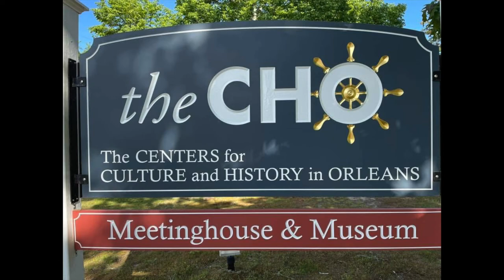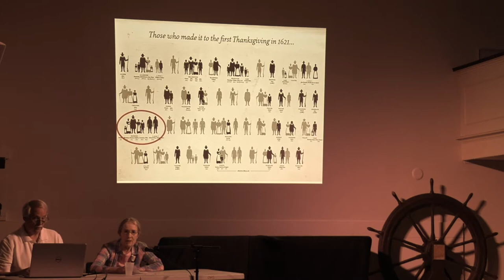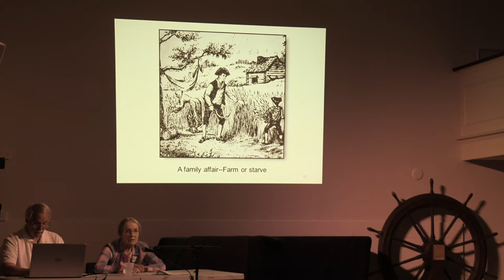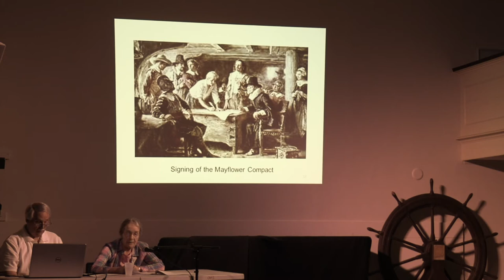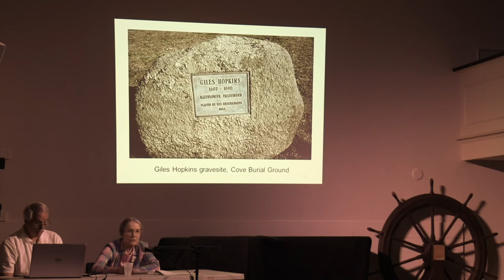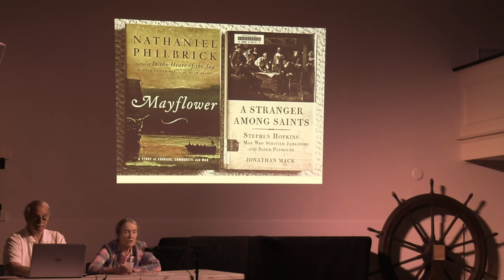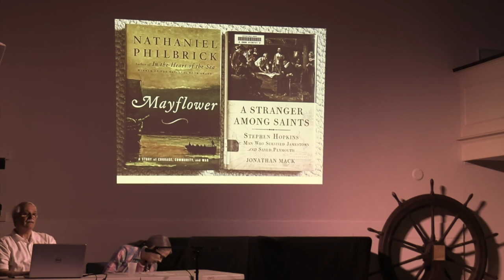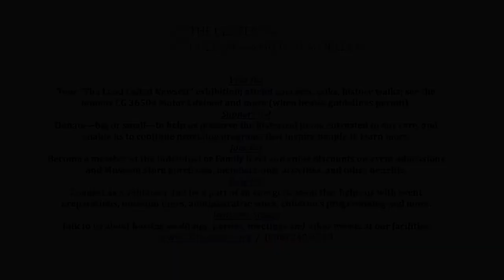“Survival: The Hopkins Family Story in the 1600s”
Which Mayflower passenger is linked to William Shakespeare? The answer is Stephen Hopkins (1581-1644), whose voyage on that Pilgrim ship was not his first trip to the “New World.” To find out how Hopkins’ adventures are tied to the Bard’s “The Tempest,” and to learn more about this fascinating man and his descendants, watch this video presented by Jay and Anne Stradal.